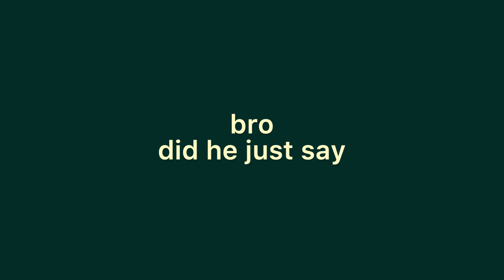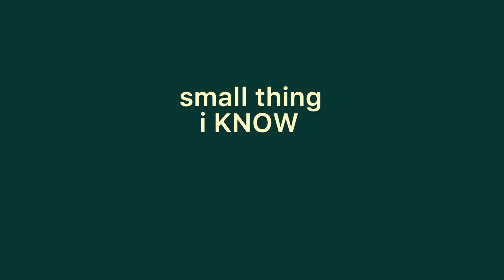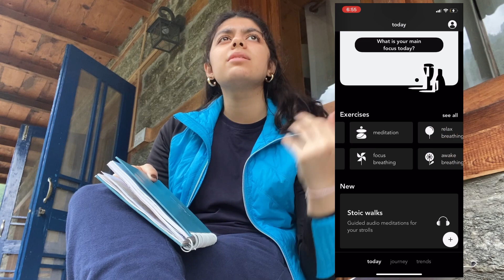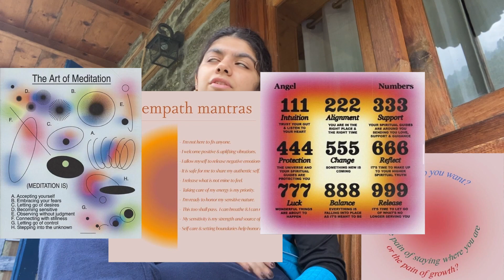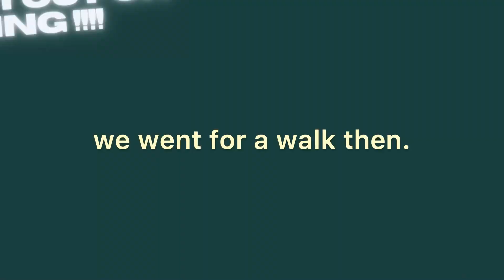my tools for selfcare! (and trip pt2)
sorry about inactivity!!

✰⁂ socials!!